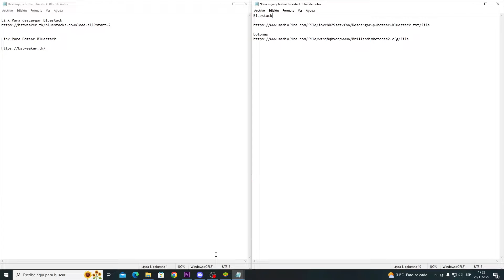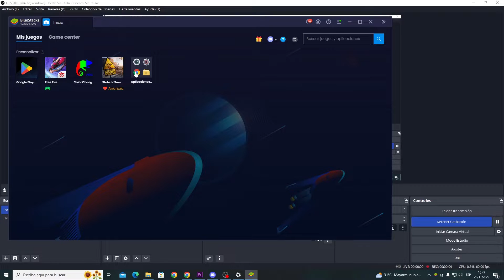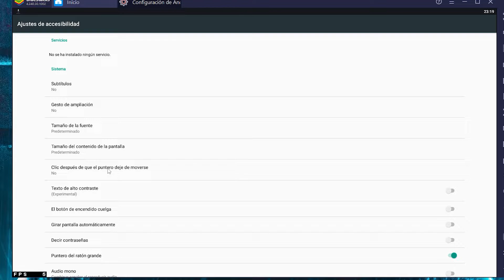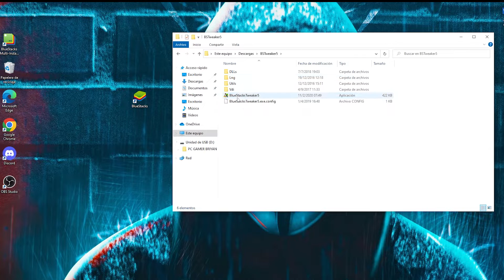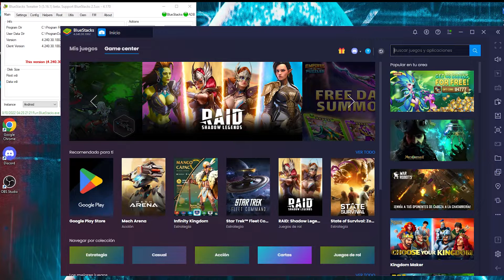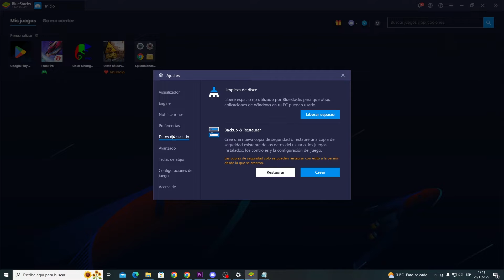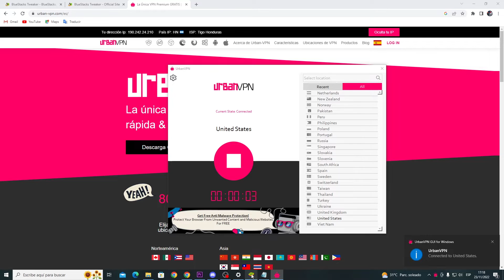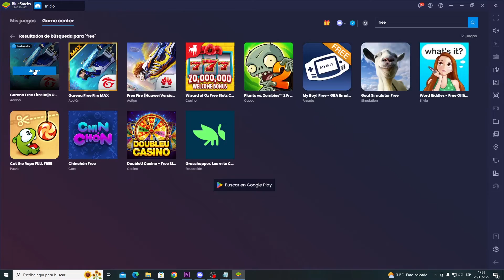El MEJOR emulador del mundo para FREE FIRE